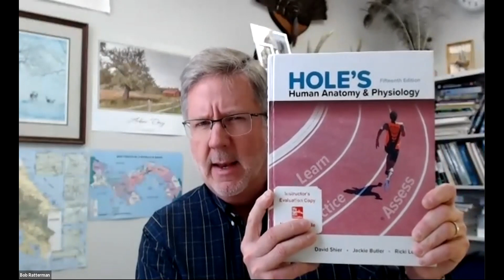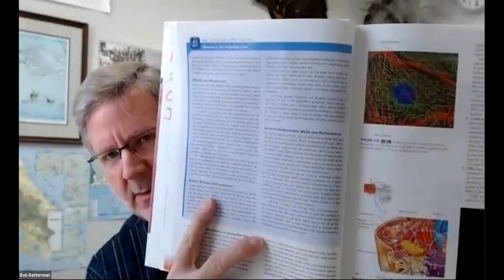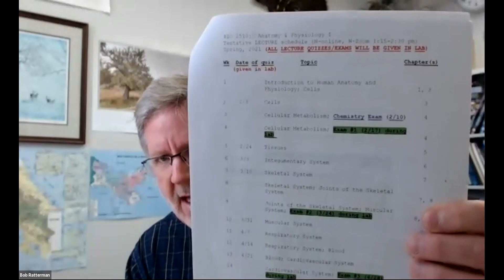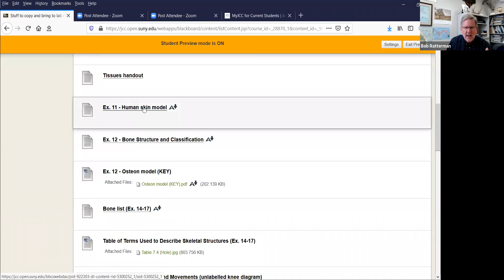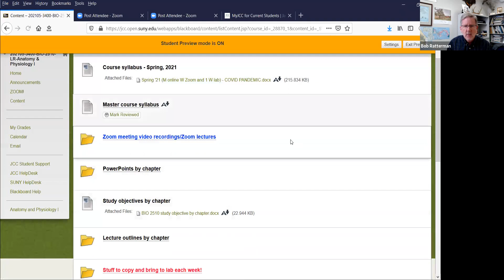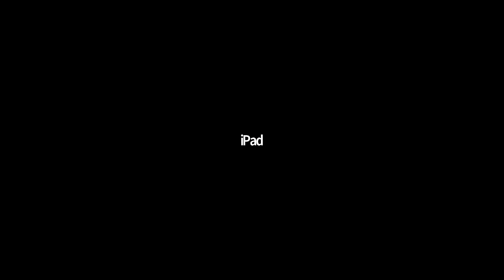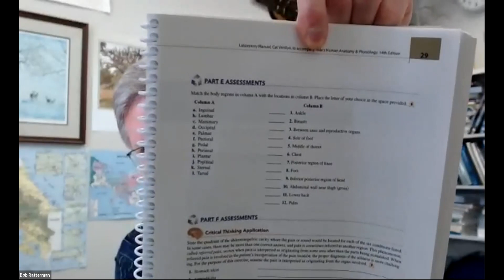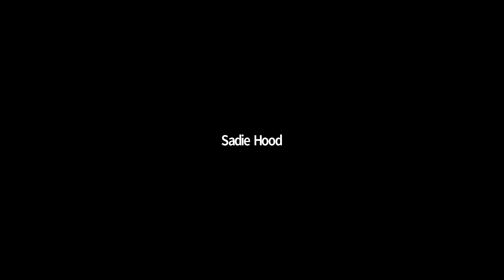January 25, 2021 - 1st Zoom meeting with BIO 2510 students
Explained what to do for this week's lab (Ex. 2 - Body Organization and Terminology), went over what was in BB course shell, discussion about textbook and lab manual...